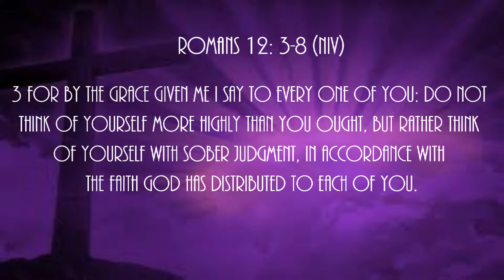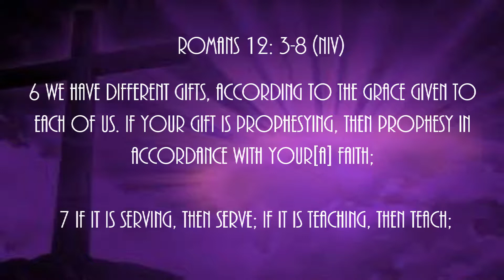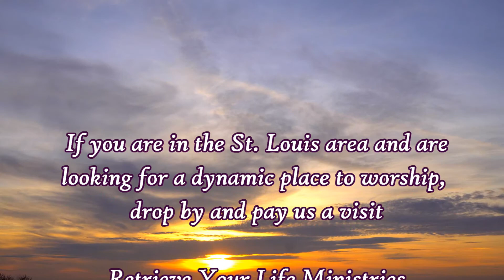Using What God Has Given You Romans 12: 3-8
3 For by the grace given me I say to every one of you: Do not think of yourself more highly than you ought, but rather think of yourself with sober judgment, in accordance with the faith God has distributed to each of you. 4 For just as each of us has one body with many members, and these members do not all have the same function, 5 so in Christ we, though many, form one body, and each member belongs to all the others. 6 We have different gifts, according to the grace given to each of us. If your gift is prophesying, then prophesy in accordance with your[a] faith; 7 if it is serving, then serve; if it is teaching, then teach; 8 if it is to encourage, then give encouragement; if it is giving, then give generously; if it is to lead,[b] do it diligently; if it is to show mercy, do it cheerfully.